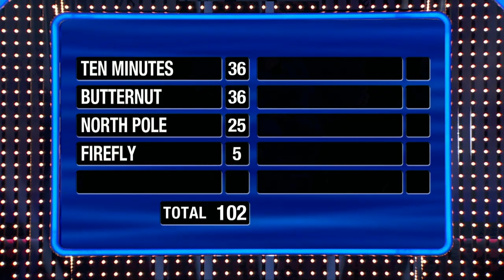That’s literally the only type of squash I can think of | Family Feud Canada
Fresh off their win against the Maracle family, Kevin and Adrienne from the Glasgow show off their impressive Fast Money skills. Here are their questions:
1. On average how long does a shower last?
2. Name a type of squash
3. Name a place that starts with the word North
4. Name a type of fly
5. Name a colour for a babies room